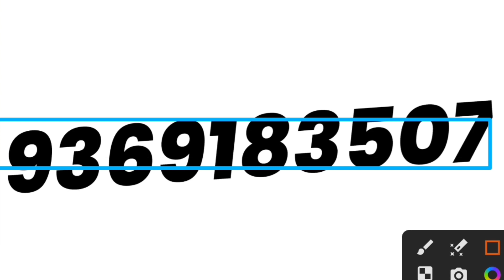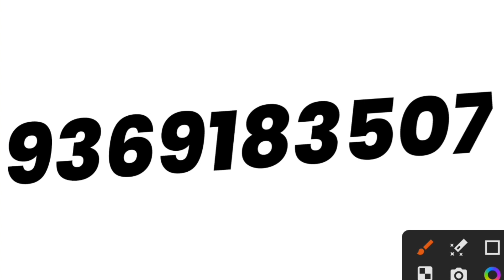What is Recheck & Re-evaluation? | bteup revaluation kya hota hai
Gpl academy
What is Recheck & Re-evaluation?
bteup revaluation kya hota hai
Revaluation kya hai
what is reevaluation
what is recheck
bteup recheck form kab bhara jayega 2023
recheck kya hota hai
bteup latest news today
re-evaluation me kya hota h
rechecking and reevaluation kya hota h
reevaluation kya hota hai
revaluation me kya hota hai
reevaluation se kya faayda hota hai
rechecking me kya hota h
scruitny aur re-evaluation me kya hota hai
re valuation
scrutiny
re evaluation form kaise bhare 2023
re evaluation form kaise bhare
re evaluation aktu
bteup revaluation result 2023
bteup revaluation
bteup revaluation result kab aayega
bteup revaluation kya hai
bteup re evaluation kya hota hai
bteup re evaluation kya hai
polytechnic back paper kaise clear kare
back paper kaise pass kare
bteup back paper kaise clear karen
polytechnic me topper kaise bane
polytechnic back paper
polytechnic me back kaise clear kre
up polytechnic me subject ka back clear kaise kren
polytechnic back kaise clear kre
polytechnic me back kaise nikale
diploma odd semester me back ko kaise clear kare
up polytechnic back paper
polytechnic back pack kaise clear kate 2021
back kaise clear karte hai
Gpl academy
how to clear back in polytechnic
polytechnic back pack kaise clear Kate 2023
bteup back paper in 2023